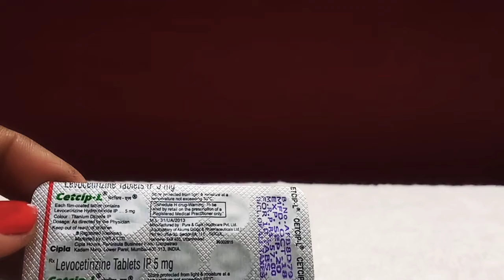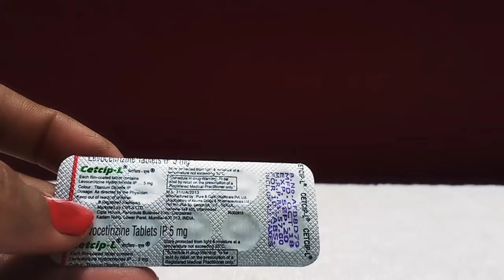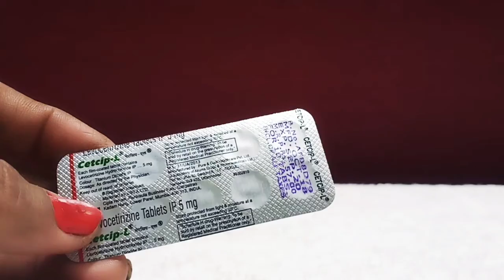Cetcip Lएलर्जी खुजली की गोली | Tablet Cetcip - L | Levocetirizine tablet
Cetcip-L Tablet belongs to a group of medicines called antihistamines. It is used to treat various allergic conditions such as hay fever, conjunctivitis, some skin reactions such as eczema, hives, and reactions to bites and stings. It also relieves watery eyes, runny nose, sneezing, and itching

Contains
Levocetirizine (5mg)
Manufacturer
Cipla Ltd

Cetcip-L Tablet can be taken with or without food. The dose required by you may vary depending on what you are taking it for. This medicine is usually taken in the evening, but follow the advice of your doctor on how to take it. You may need this medicine only on days you have symptoms, but if you are taking it to prevent the symptoms then you should take it regularly. If you miss doses or stop taking it earlier than advised, your symptoms may come back.

This medicine is generally very safe. The most common side effects include feeling sleepy or dizzy, dry mouth, fatigue, and headache. These are usually mild and go away after a couple of days as your body adjusts to it. Consult your doctor if any of the side effects persist or worry you.

Before taking it, tell your doctor if you have any kidney problems or epilepsy (seizures). Your dose may need to be modified or this medicine may not suit you. Some other medicines can interact with this medicine so let your healthcare team know what else you are taking. You should also talk to your doctor before using this medicine if you are pregnant or breastfeeding, although it is not thought to be harmful.

Uses of Cetcip-L Tablet
Cetcip-L Tablet is prescribed for:

Allergic conditions

एलर्जी खुजली की गोली | Tablet Cetcip - L | Levocetirizine tablet,cetcip l tablet review,levocetirizine tablet review,